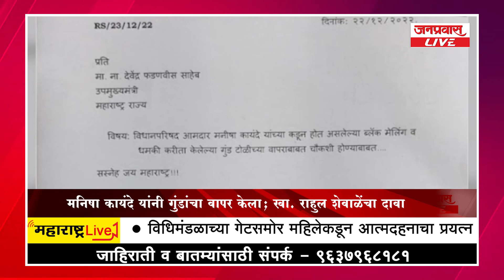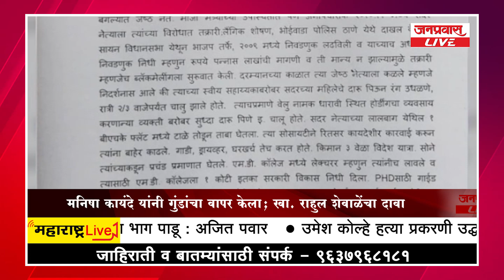जनप्रवास LIVE - महाराष्ट्रातील बातम्यांचा धावता आढावा दि. 23-12-2022